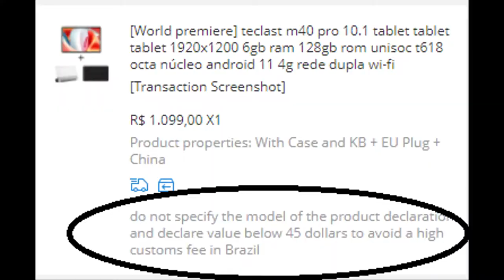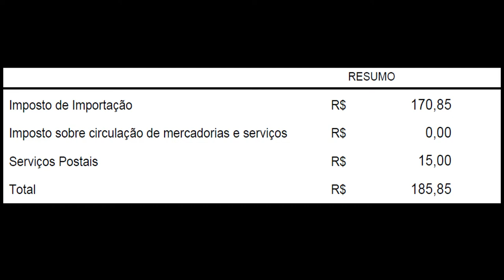COMPRAR CELULAR NO ALIEXPRESS E NÃO SER TAXADO É QUASE IMPOSSIVEL! DESCUBRA PORQUE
Comprar celular no ALiexpress e não ser taxado é quase impossivel!

Esse é o tema do vídeo de hoje, super indico para quem vai fazer sua primeira compra no ALiexpress inclusive.

Não ser taxado no aliexpress é algo que o pessoal pesquisa com frequencia.